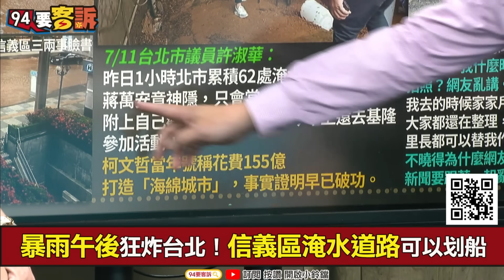【94要客訴】鄭文燦被收押！徐巧芯送立委吃獄中早餐！邱敏寬：不顧傅崐萁陳超明心情！選區淹水一退「穿紅白拖作秀」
來賓：財經專家 邱敏寬

徐巧芯愛蹭愛演！準備60份「黑糖饅頭+麥茶」牢飯
徐巧芯買饅頭+麥茶請記者！這麼想吃牢飯？
鄭文燦連連看？凌濤還可以扯到蔡英文身上？
信義區水退才勘災？徐巧芯擺拍？跟中國一樣欸
淹水住戶穿乾布鞋！徐巧芯卻穿紅白拖鞋趴趴走
徐巧芯請立委吃獄中早餐！有顧慮傅崐萁陳超明心情？
暴雨午後狂炸台北！信義區淹水道路可以划船
台北暴雨！許淑華怒轟蔣萬安只會當「發文市長」